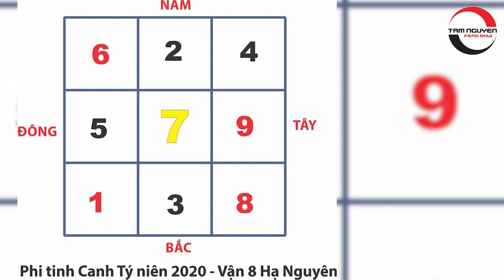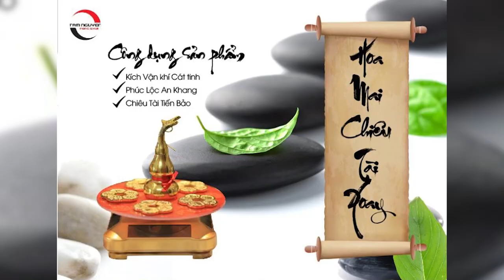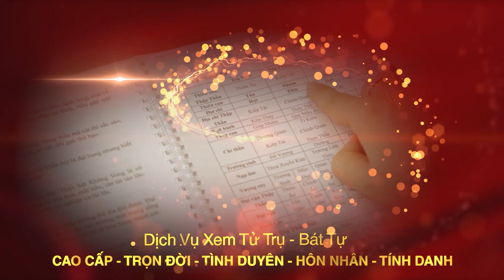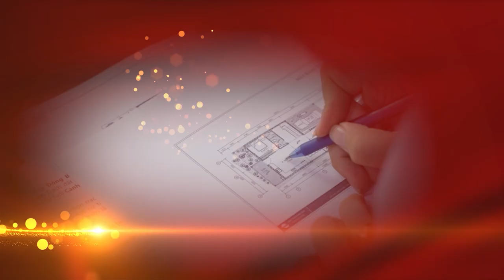Phong Thủy Kinh Doanh - Buôn May Bán Đắt Sau Mùa Dịch | Kích Tài Lộc May Mắn Cho Cửa Hàng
Tên video: Phong Thủy Kinh Doanh - Buôn Bán Đắt Hàng Sau Mùa Dịch | Kích Tài Lộc May Mắn
▶ Dịch vụ cung cấp:
1. Tư vấn lập Hồ Sơ Phong thủy Nhà đang ở, Nhà chung cư, Nhà xây mới, Văn phòng làm việc, Thiết kế hồ sơ Kiến trúc Phong thủy
2. Tư vấn lập Hồ Sơ Phong thủy nhà máy, quy hoạch khu đô thị
3. Tư vấn lập Hồ Sơ Phong thủy nhà thờ, đình, chùa, miếu, phủ
4. Tư vấn Thiết kế đặt để mồ mả Âm trạch
5. Dịch vụ xem ngày Cưới hỏi, Động thổ, Đổ mái, Nhập trạch, Khai trương, Mua xe, Ngày giờ sinh, Sim số phong thủy.
6. Dịch vụ Khai Quang, điểm Cốt, nạp Khí cho vật phẩm Phong thủy
7. Lập Hồ sơ Tư trụ - Bát tự Cao cấp, Tứ trụ - Bát tự Trọn Đời, Tứ trụ Bát tự Hôn nhân, Tứ trụ - Bát tự Tính danh, Tứ trụ - Bát tự Nhân duyên
8. Cung ứng, sản xuất, chế tác các Vật Phẩm, Pháp khí, Pháp cụ Phong thủy
9. Tài liệu, sách Văn hóa phơng đông, Ứng dụng App – WebApp, Đào tạo Phong thủy, Tứ trụ, Dịch học, Tử vi, Tướng học
▶ Địa chỉ:
VP HCM: 778/5 Nguyễn Kiệm, phường 04, quận Phú Nhuận, HCM
VP ĐÀ NẴNG: Tầng 12, Toà nhà 218, Bạch Đằng, Q. Hải Châu